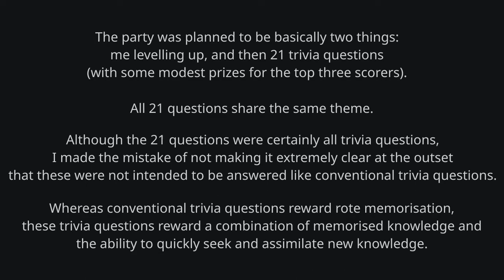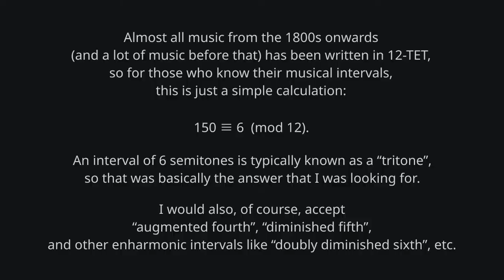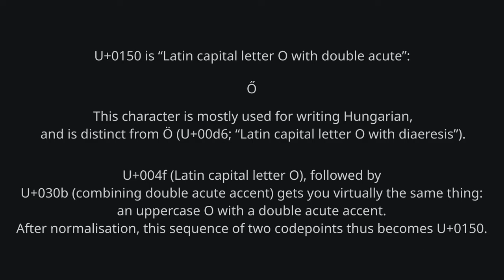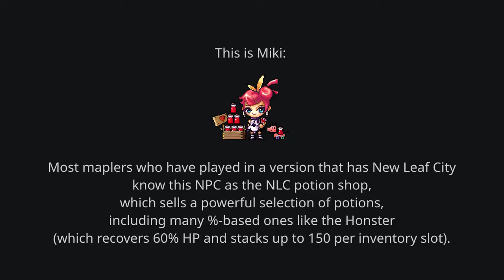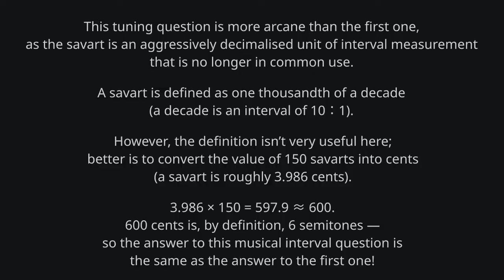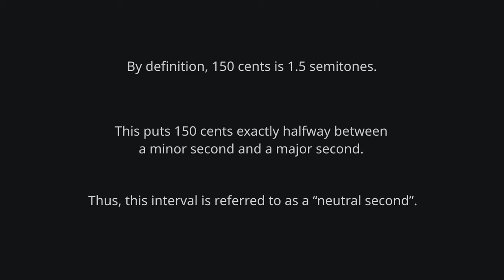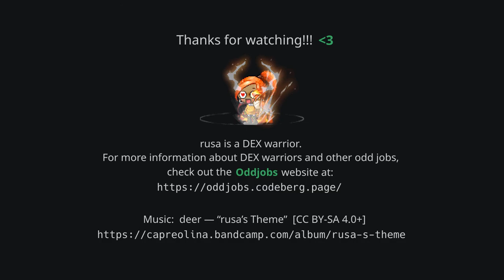rusa’s level 150 mini-party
im sorry i had no idea how to edit this footage lmfao

ty for watching anyways ‹3